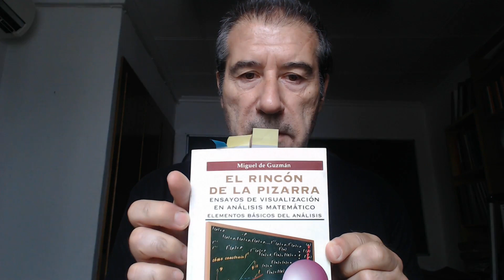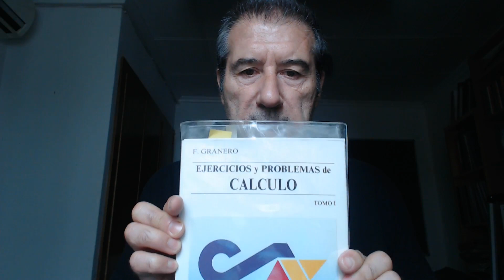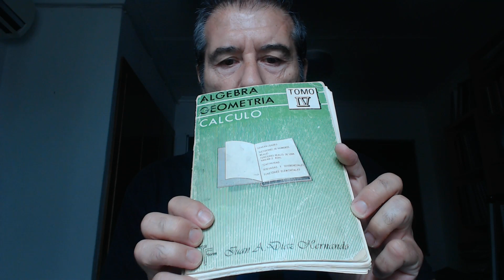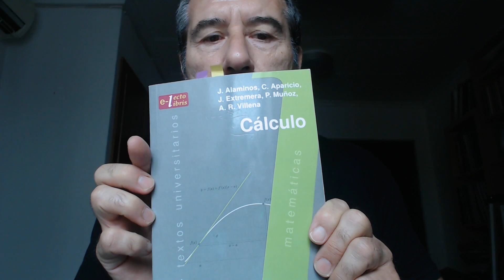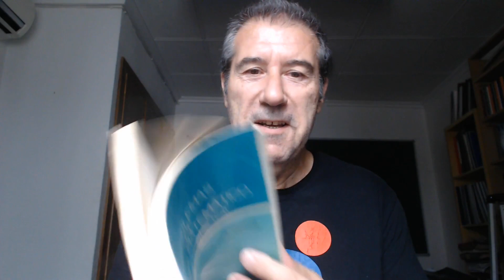Bibliografía Análisis segunda parte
Este es un segundo video de lecturas recomendadas para la asignatura de Análisis Matemático de primer curso de carrera técnica.